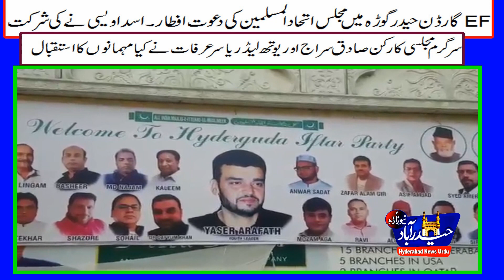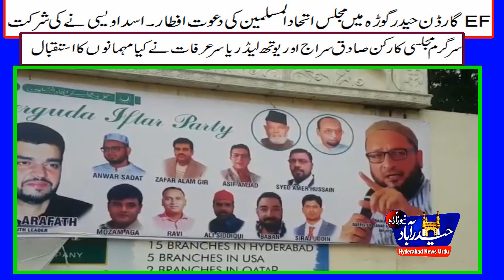MIM host Grand Dawat -E- iftar @ EF Garden Hyderguda